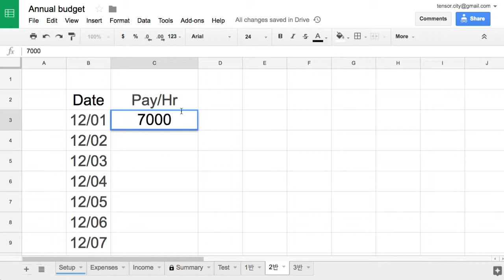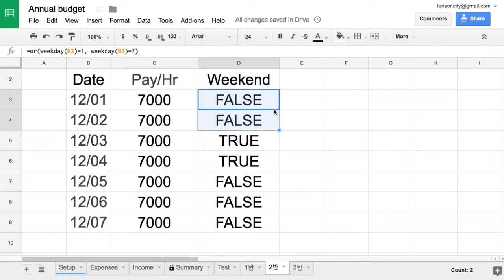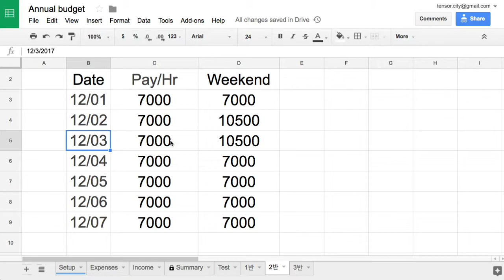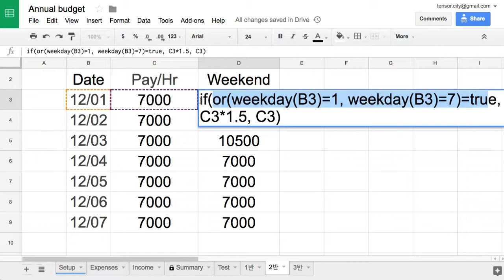Sheets 044 IF with OR